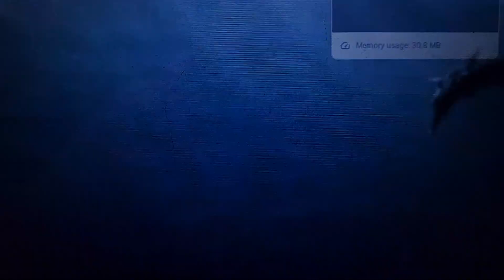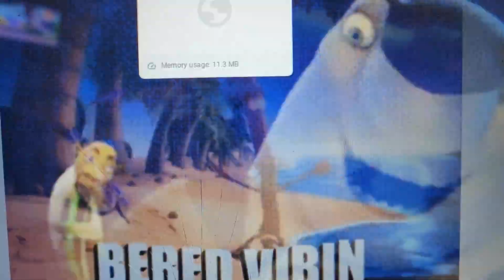July 13, 2024